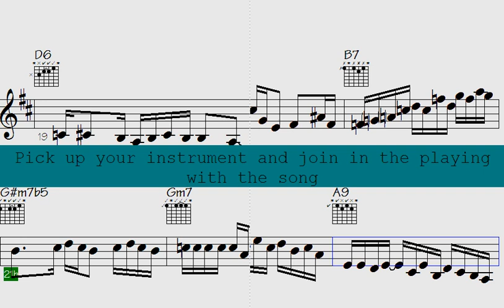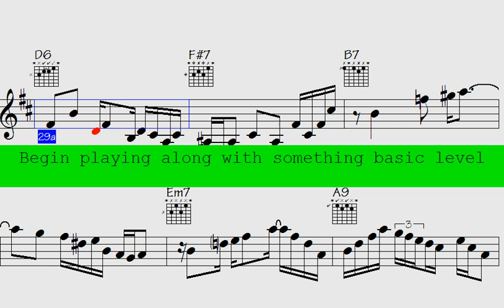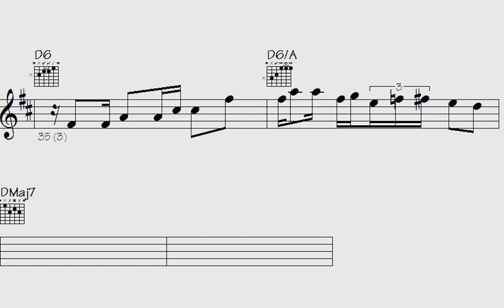💠Encourage your senses with this mesmerizing Waltz Trumpet Guitar Solos performance - Rarely Outgoin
Welcome to this sensational "Waltz" song. Get ready to immerse yourself in the vibrant and energetic rhythms of jazz music, featuring phenomenal piano, guitar, and violin solos.

This song is perfect for those who love the passionate and rhythmic beats of waltz music, as well as those who appreciate the beauty and complexity of instrumental solos. You'll find a mix of classic and contemporary waltz tracks, each one showcasing impressive musical arrangements that highlight the extraordinary talents of the trumpet, piano, violin, and guitar players.

Whether you're looking to dance the night away or simply relax and enjoy some amazing music, this "Waltz" song has something for everyone. So turn up the volume, feel the beat, and let the music transport you to a world of Waltz rhythms and melodies that will captivate your senses.